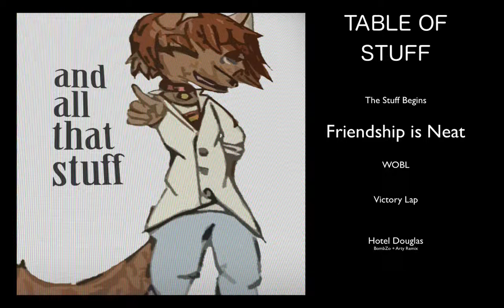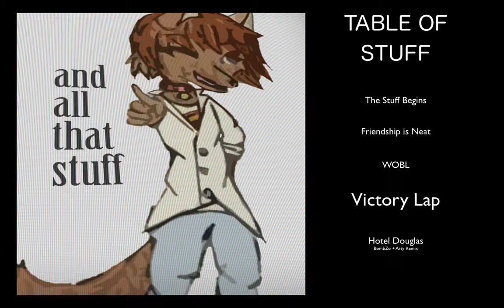(FREE ALBUM) BombZo - And All That Stuff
A new album by me! :3 Comes with an intro, 3 lovely new songs, and a remix of Hotel Douglas' Main Theme! Enjoy~!